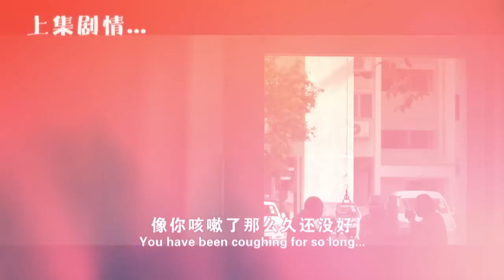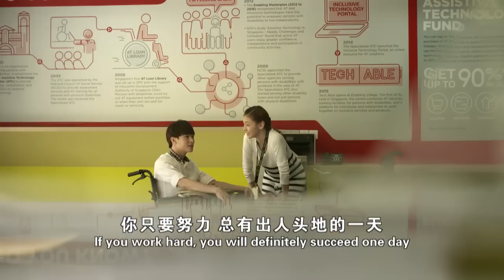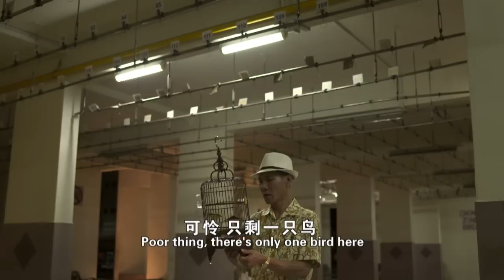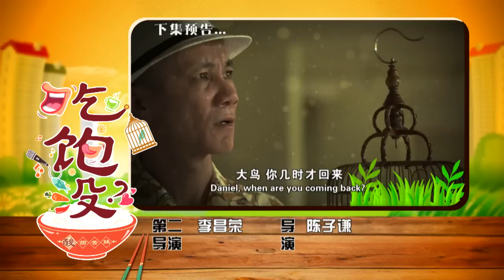《吃饱没?》(Eat Already?) Episode 3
Jiak Ba Buay?

《吃饱没?》(Eat Already?) is an info-ed drama series specially created for seniors. The series is in Hokkien - a dialect many Chinese seniors are comfortable and familiar with. It will be telecast every Friday, at 12pm, on Mediacorp's Channel 8 dialect slot.